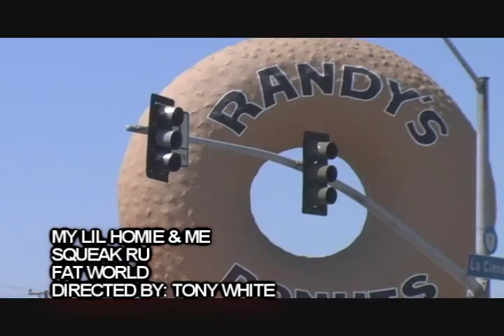My Lil Homie & Me - Squeak Ru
Squeak Ru's New Video from his new CD "Fat World"